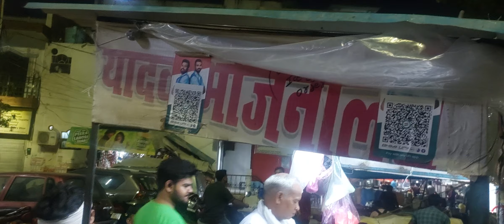क्या गजब पनीर!